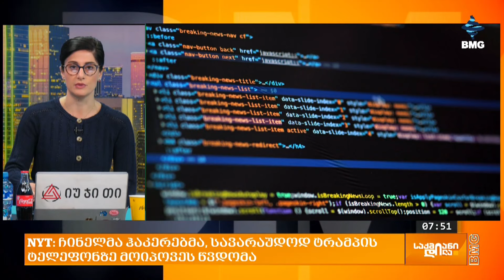საქმიანიდილა - 28 ოქტომბერი - პროლოგი